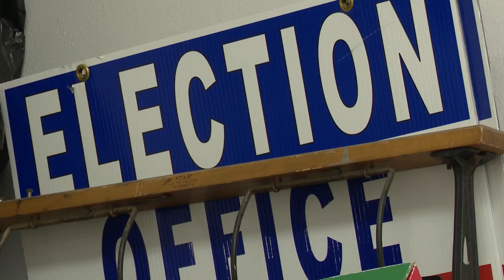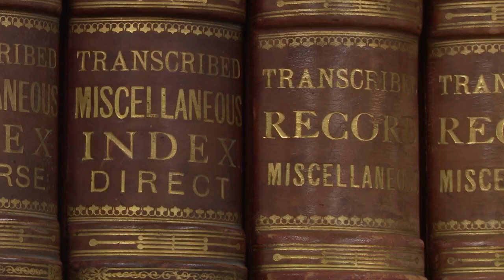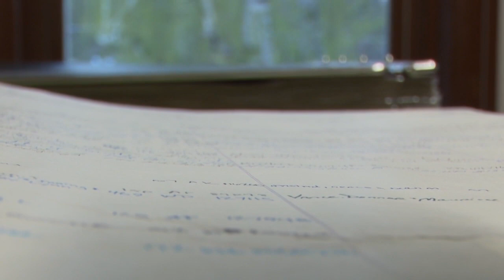A look at the job of Clerk & Recorder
A look at the job of Clerk &amp; Recorder